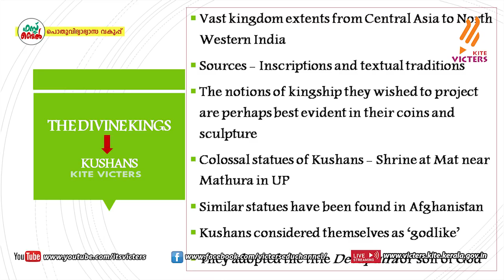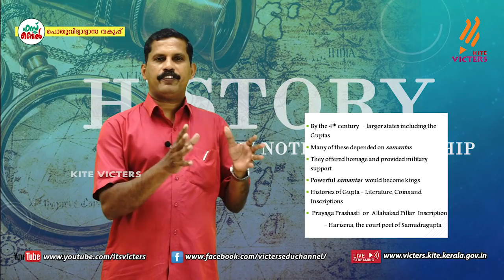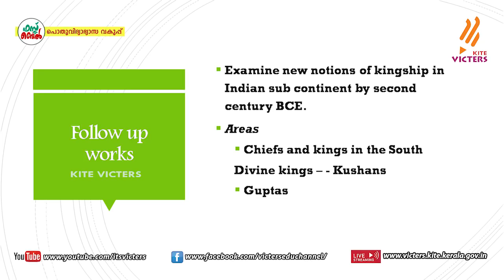KITE VICTERS Plus two History Class 11 (First Bell-ഫസ്റ്റ് ബെല്‍)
സംസ്ഥാനത്തെ സ്‌കൂൾ കുട്ടികൾക്ക് സാങ്കേതിക സൗകര്യങ്ങൾ പ്രയോജനപ്പെടുത്തിക്കൊണ്ടു കൈറ്റ് വിക്ടേഴ്സ് ചാനല്‍ സംപ്രേഷണം ചെയ്ത Plus two History Class 11 First Bell.more page’s face book